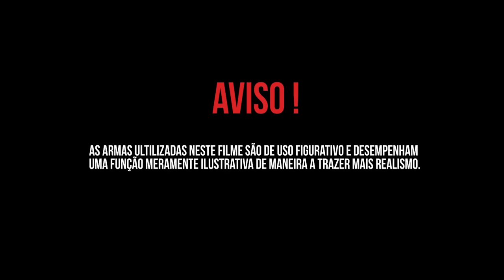MC Kaverinha - Pesadelo (Videoclipe Oficial)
Produção:
Artista: MC Kaverinha
Diretor: Vinicius L.
Cinematógrafo: Vinicius L.
Editor: Vinicius L.